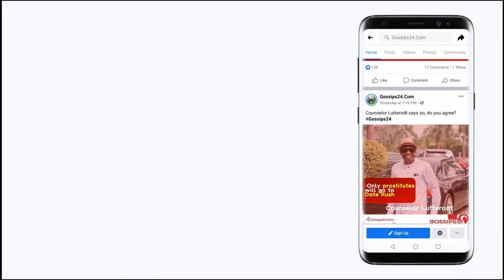Wo Agyimi - Twene Jonas tears Adwoa Safo apart for collecting 1.2 billion